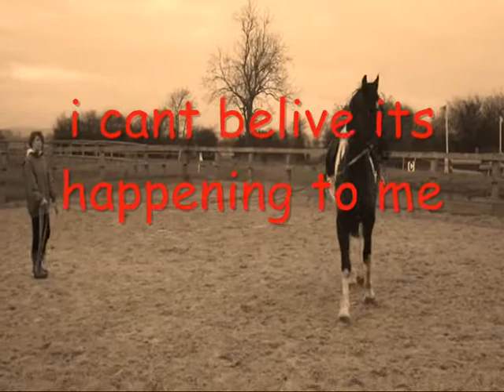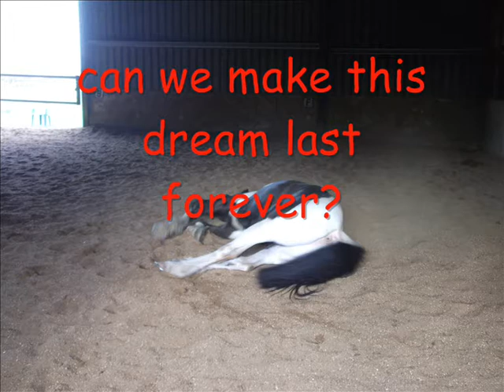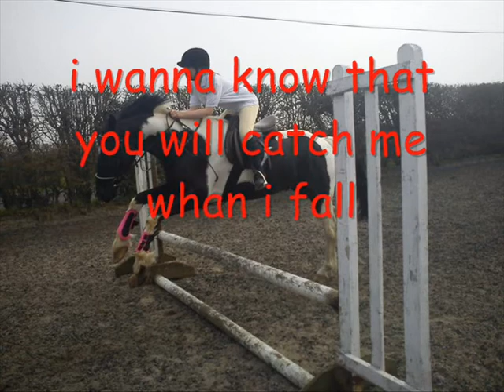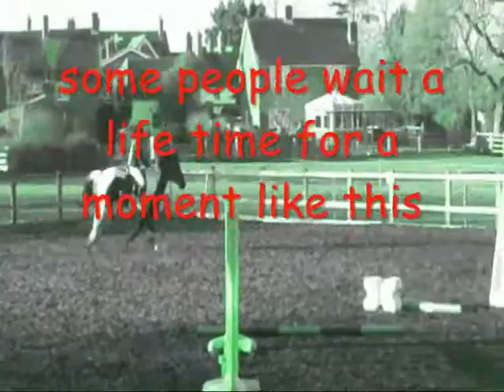some people wait a life time for a moment like this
my horsey, i love him so much words can not explain, he is my baby :)